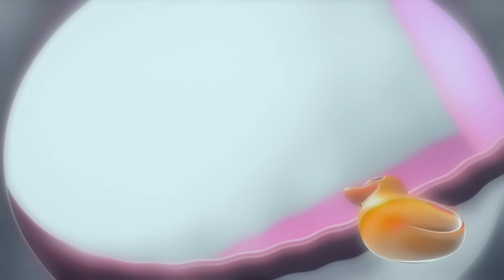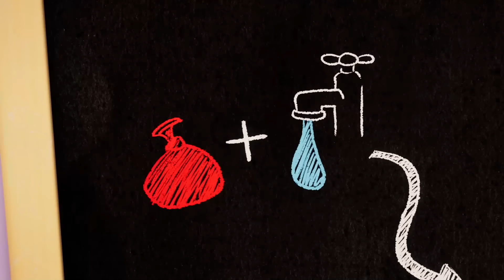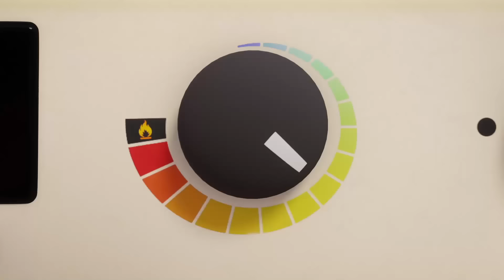Talking Tom - Morning Routines 🛁 🧼 Cartoon for kids Kedoo Toons TV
Watch the new Talking Tom compilation and enjoy the fun adventures!